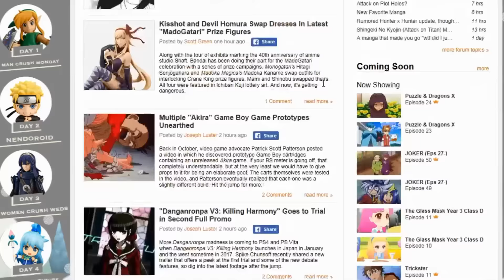Anime Theme Guitar Medley!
Produced, mixed and mastered by Carmen Sorge - Camera work by Mama T